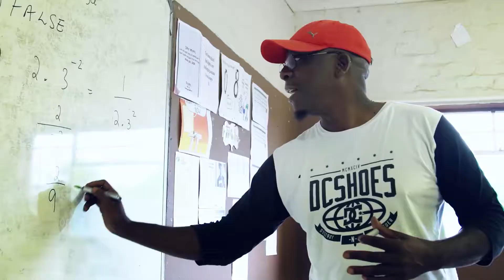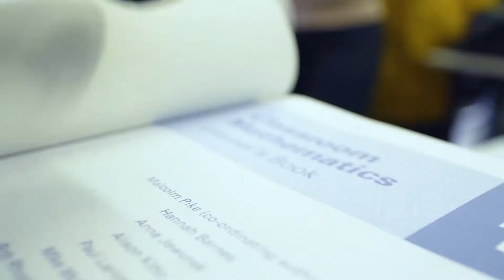Online Learning amid Covid-19 Sumbandila Scholarships